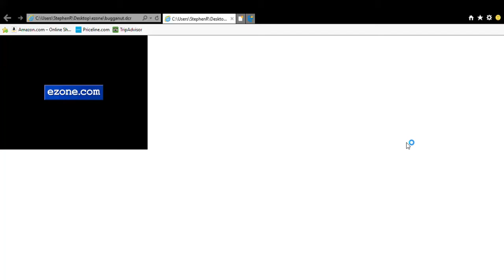This Game is So Nutty! - Little Bugga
It's finally one I win. Even though my score could have been higher!

Internet Explorer 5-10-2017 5:11:09 PM